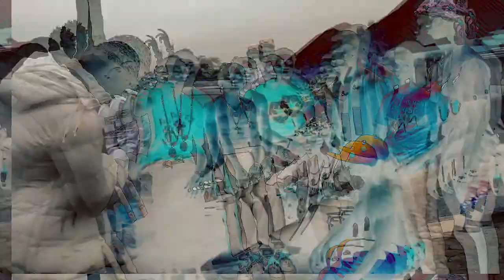MONPAI BI FULL VIDEO BUT U CAN ALSO DOWNLOAD THE AUDIO AT AUDIO MARK MONPAI BI RAS KABBA FT KOBBYST